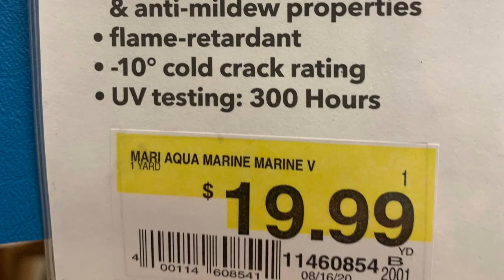Wambo 1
Building my Wambo